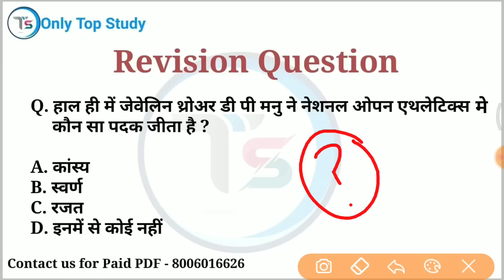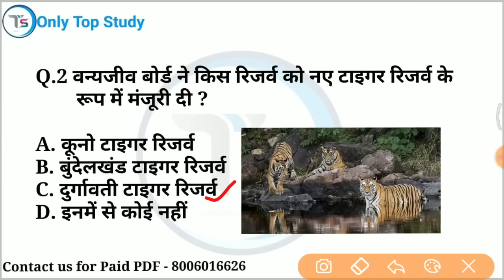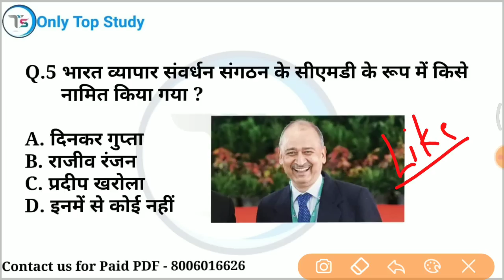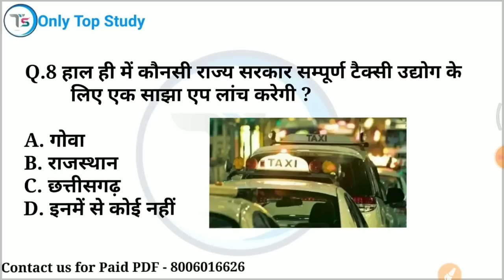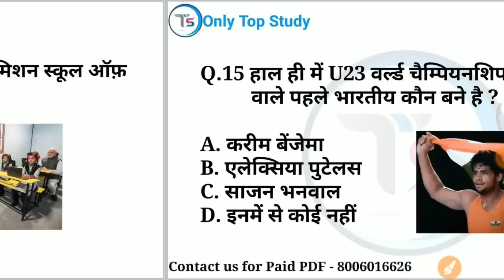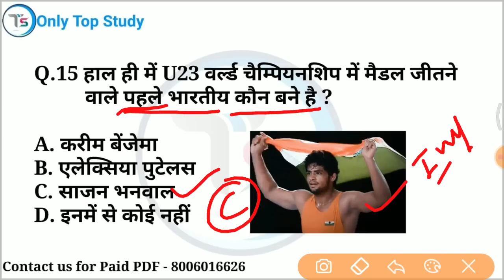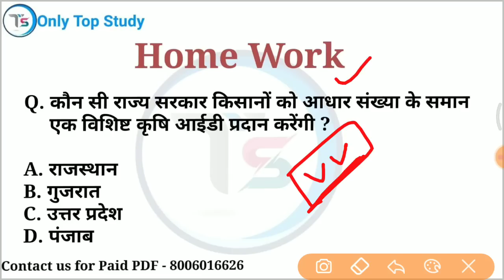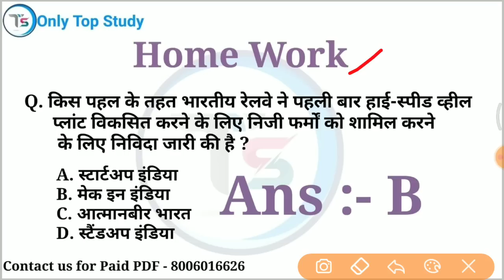22 October 2022 Current Affairs Today | Daily Current Affairs | Current GK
22 October 2022 करंट अफेयर्स / 22 October  2022 Daily current affairs /  current Affairs

22 October 2022 current affairs in hindi
10 minutes 20 current affairs
10 min 20 current affairs 2022
tet
gk trick
 channel
 latest news
 current gk
 medal
current
current issues
June month current affairs
 current affairs2022
sports tak
only Top Study
गायत्री मंत्र